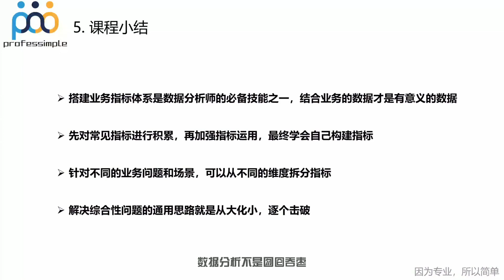[159]-1.7课程小结【互联网数据分析师系统课程 - 大厂导师用177节课带你零基础入门】